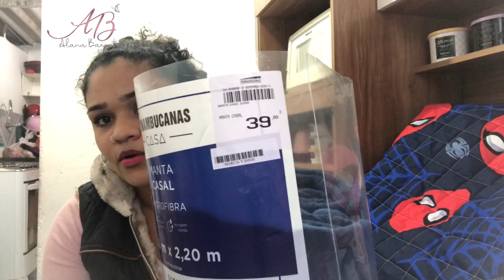Comprinhas para o Lar 😍😍| Alana Barreto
Olá meninas e meninos tudo bem ?
Vim mostra para vocês as comprinhas para lar que eu fiz